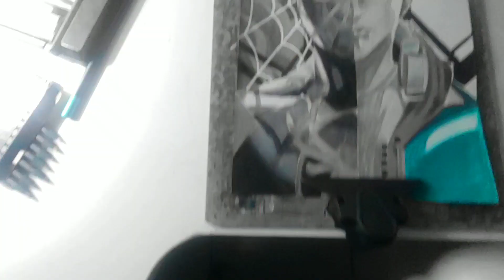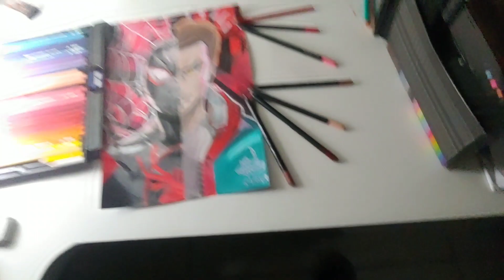Drawing Miles Morales / Spider man Acros The Spider-Verse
Drawing Miles Morales From the Spider man Acros the Spider-Verse

no video de hoje eu desenho o miles Morales o provavelmente homem aranha mais amado atualmente
obviamente perdendo pro nosso querido e amado Peter parker hehe

enfim espero mto que gostem

⚫Quer participar de um grupo de desenhistas e se divertir a beça com nossas zueiras ou quer apenas mostrar sua arte ?!
entao veja a mais no nosso grupo oficial e se divirta !!

⚫MATERIAIS USADOS ⚫

Lapis de escrever
Apontador
borracha
Faber castel Super Soft
Tris Mega soft
Faber castel super soft Cores de pele